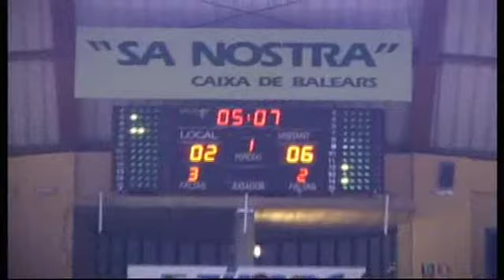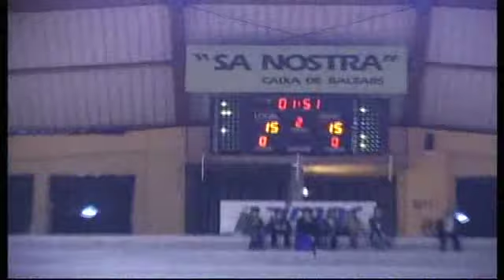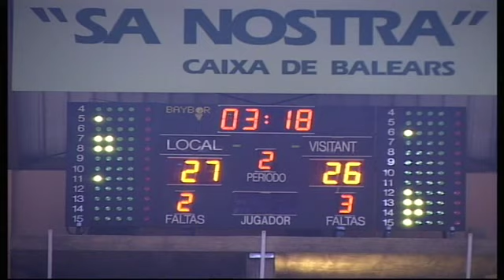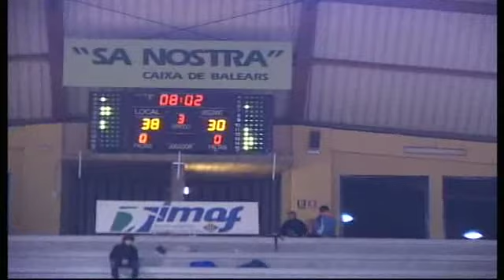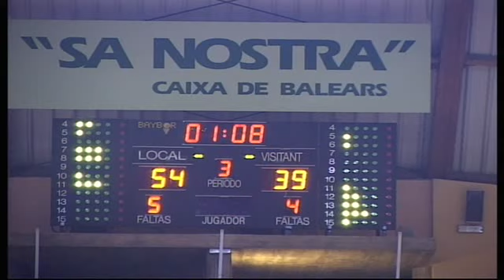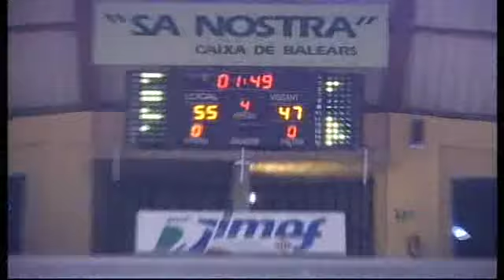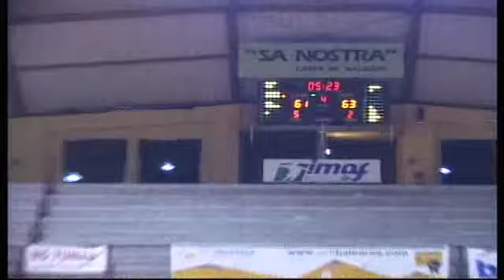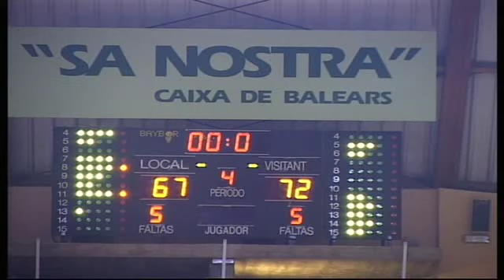ORO LOGITRAVEL MALLORCA BASQUET,67 - LLEIDA,72 (10/02/2012 0:00:00)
ORO LOGITRAVEL MALLORCA BASQUET,67 - LLEIDA,72 (10/02/2012 0:00:00)